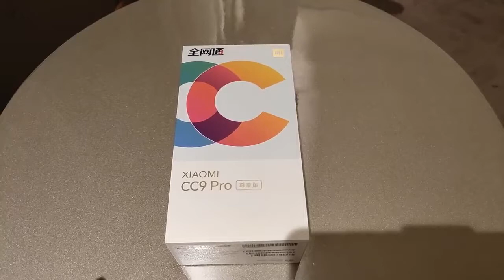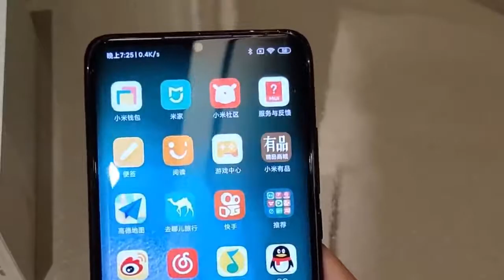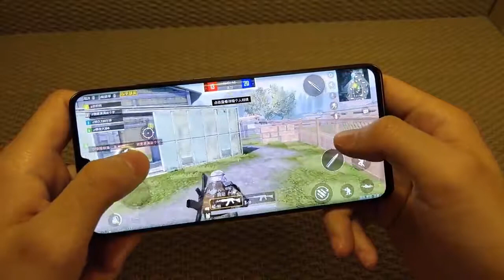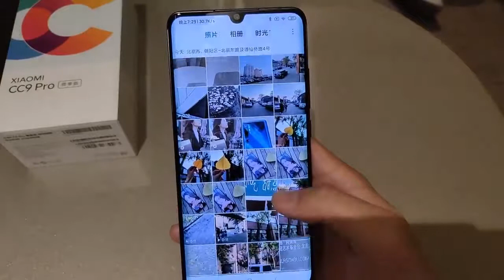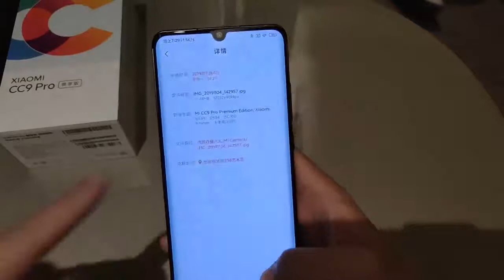INSANO! NOVO CELULAR da XIAOMI com 108 MEGAPIXELS!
Registre-se no AliExpress e ganhe 24 DÓLARES! (código: ING8RBHX)